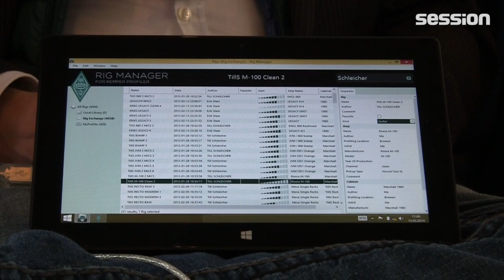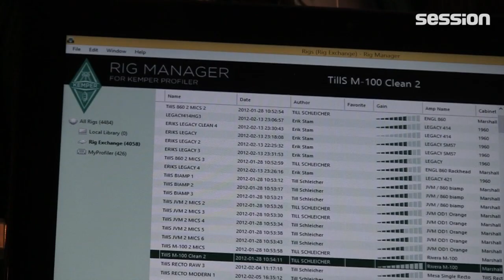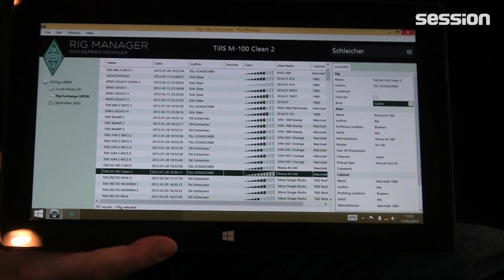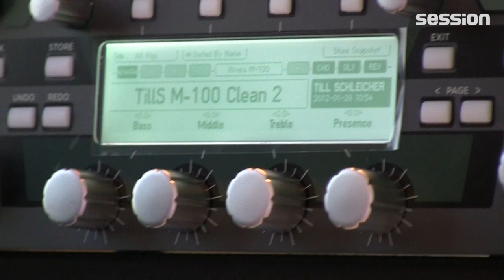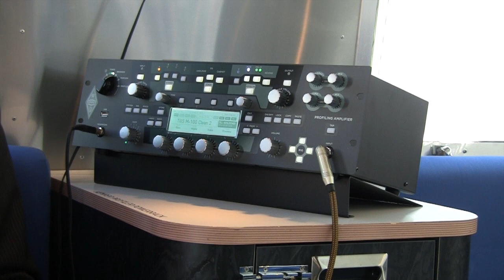Musikmesse 2014: Kemper